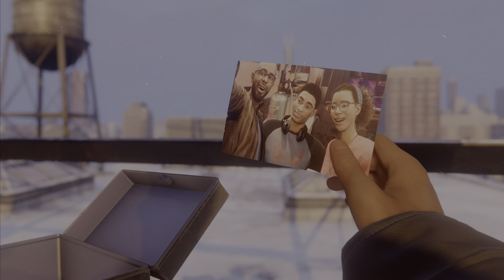Marvel's Spider-Man: Miles Morales PART 6: Reconnecting | 4K HDR